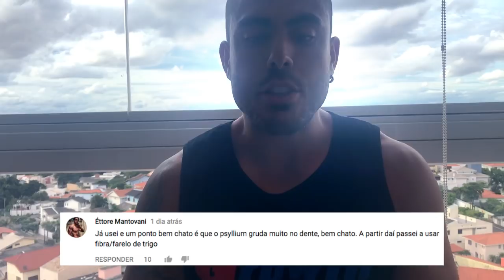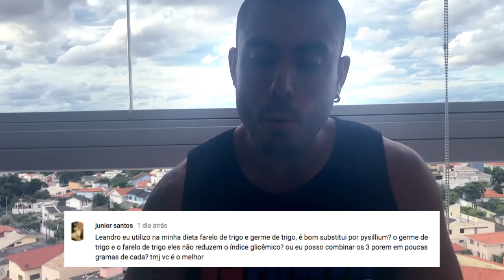Respondendo Comentários: Transformando QUALQUER CARBO de Alto IG em Baixo IG! - Psyllium